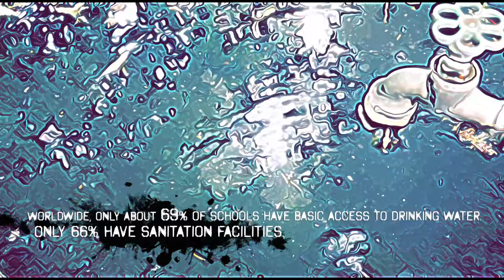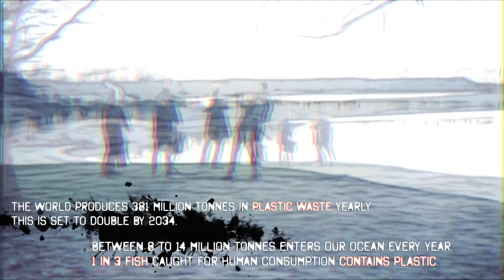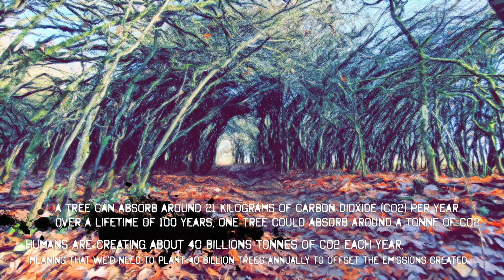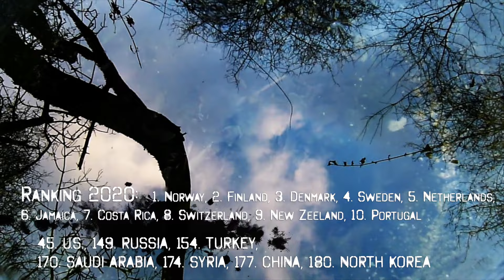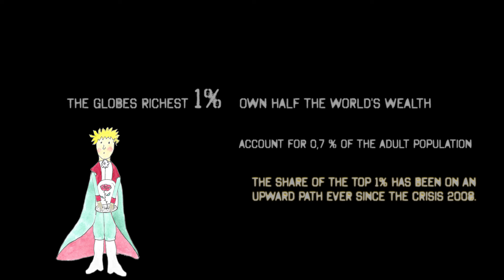Tilo Weber & Four Fauns - Canon Couperin (Official Animated Music Video HD)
"Canon Couperin" is the third single from the upcoming album „Faun Renaissance“ by Tilo Weber Quartet. The album will be released in April 2021 on Malletmuse Records: 180 g Heavyweight VINYL with Half Speed Lacquer Cut at Emil Berliner Studios 2021!

Claudio Puntin - clarinet & glockenspiel
Richard Koch - trumpet
James Banner - bass
Tilo Weber - drums & composition

The Tilo Weber Quartet will play a showcase on May 1st 2021 at the international exhibition jazzahead!

Recording Information:

"Canon Couperin" is written by Tilo Weber

Produced by Tilo Weber

Recorded by Falko Duczmal at Scoringstage Babelsberg, Potsdam

Mixed by Claudio Puntin & Tilo Weber at Cl-Audio Studio, Berlin

Mastered on 4-track tape recorder by Ingo Krauss at Candy Bomber Studio, Berlin

Video Information:

Video by Tilo Weber